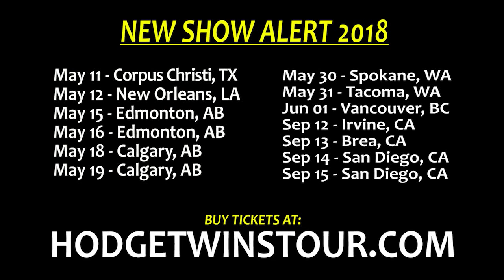Unarmed Black Man Shot by Police in New York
Saheed Vassell shot by police in New york city

Hodgetwins Bio:
Keith and Kevin Hodge, the Hodgetwins, are famously known for their comedic commentary, fitness tips, and relationship advice on their YouTube channels TwinMuscle, Hodgetwins, AskHodgetwins and Hodgetwins Vlogs.